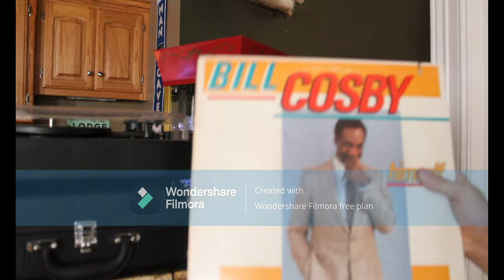the vinyl thief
I'm back, making movies